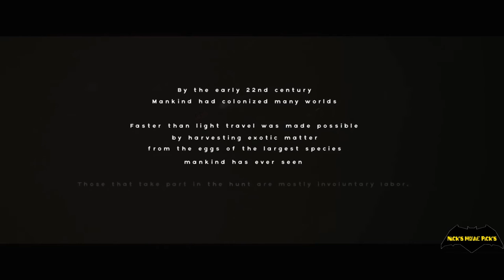The Leviathan I 2016 Update I HD Trailer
2016 "The Leviathan Update" Ruairi Robinson's concept video was picked up by 20th century fox 4 days after being viewed by Simon Kinberg and Neill Blomkamp.